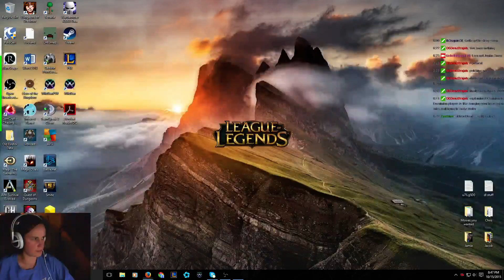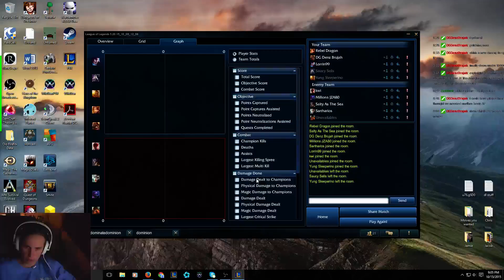Leona loss 2015 - 10 - 15